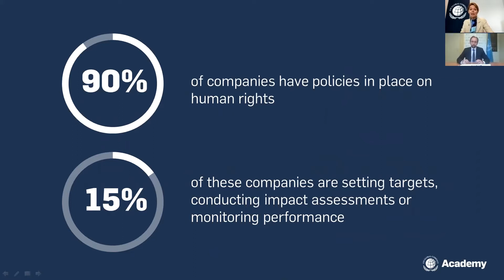Academy: What Human Rights Mean for Business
The third Academy session was an interactive conversation about what human rights mean for business with Zeid Ra'ad Al Hussein, UN High Commissioner for Human Rights and Lise Kingo, CEO and Executive Director of the United Nations Global Compact.

On 10 December this year, the world will celebrate the 70th anniversary of the Universal Declaration of Human Rights (UDHR). This is a crucial time for the UN, and for business, to promote, engage, and reflect on how far we’ve come – and how much work is still remaining – to ensure that the human rights of everyone, everywhere, are protected and respected. While a critical mass of companies now understand that human rights is crucial for responsible business, we still see a gap between commitment and action. How are leading companies closing that gap? How can human rights help companies do business better? What are the obstacles preventing companies from knowing and showing their human rights impacts?

What will Participants Learn?

- Why the Universal Declaration of Human Rights remains crucial to business in 2018, and how companies can join in the celebrations for the 70th Anniversary
- How businesses are leading on integrating human rights into the heart of how they operate
- Why knowing and showing human rights impacts remains crucial for doing business responsibly

The Academy “Influencer Series" is designed to provide businesses with intimate access to some of the most prominent leaders from UN and business shaping the sustainability agenda.